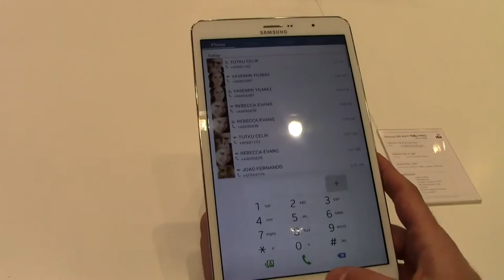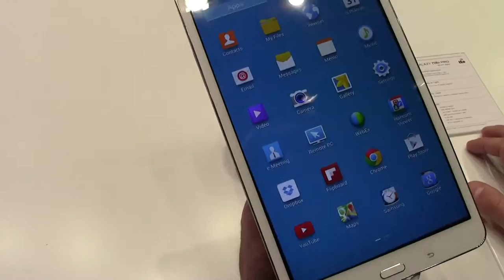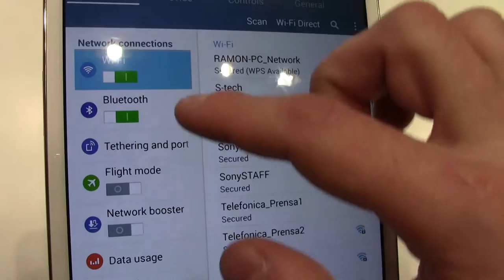Samsung Galaxy Tab Pro 8.4